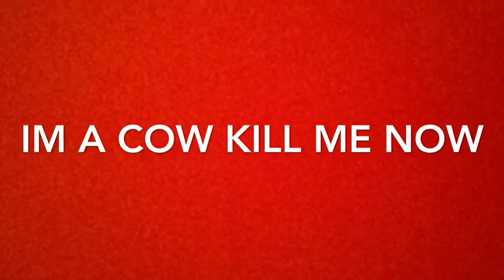bad unboxing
did you know i see these videos before any body else!